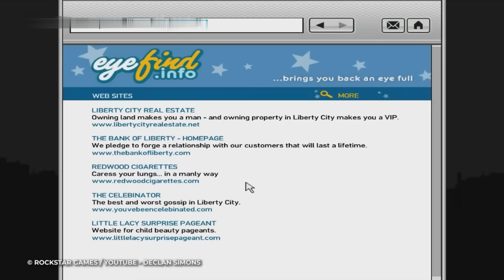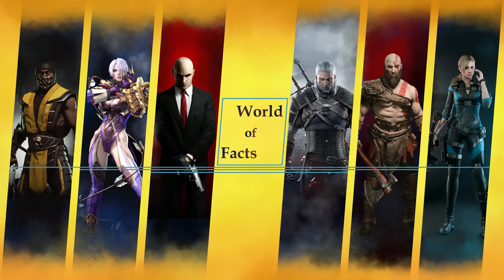تله های ضایع توی بازی های ویدیویی که همه گولشون رو خوردیم